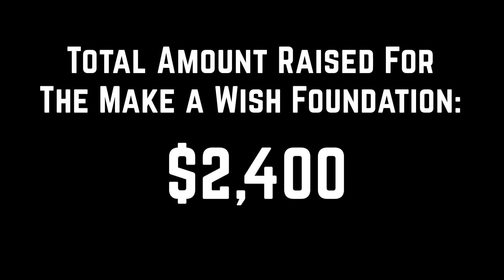2018 Student-Athlete Talent Show Highlights